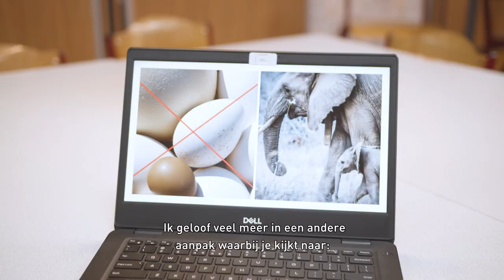Werken bij de Rolf groep - Guus Zwerink, projectleider ICT